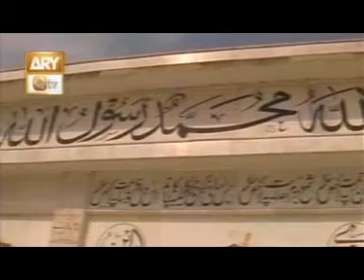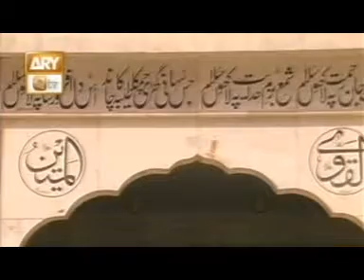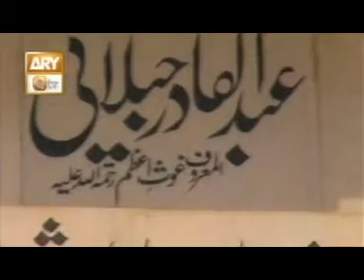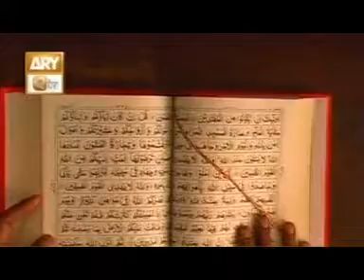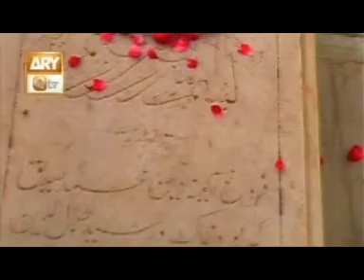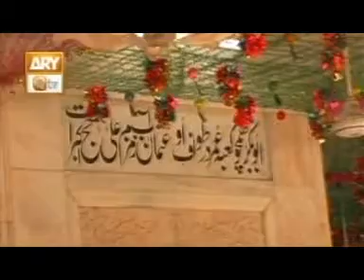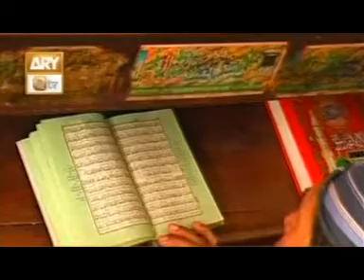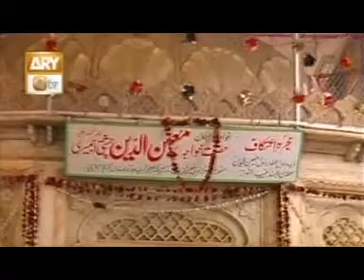Hazoor Daata Ganj Bakhsh ( داتا گنج بخش ) Lahore, Pakistan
Abul Hassan Ali Ibn Usman
al-Jullabi al-Hajvery al-Ghaznawi
( علی بن عثمان الجلابی الهجویری الغزنوی‎) Daata Ganj Bakhsh ( داتا گنج بخش )